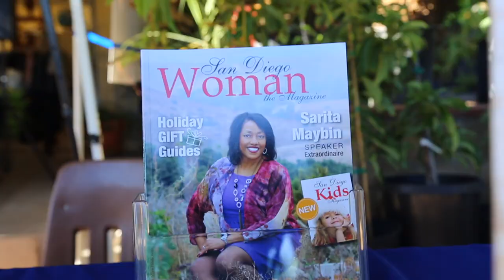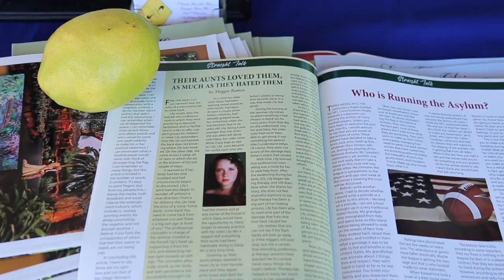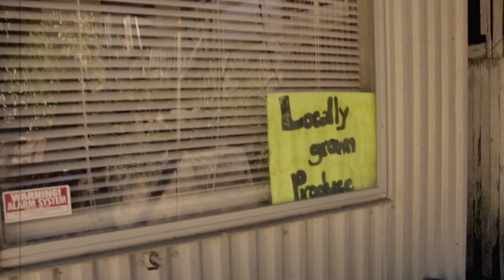The Pulse and Local Maggie Ramos Art Show Debut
Local North San Diego Resident Maggie Ramos, debuts her art for the first time at Atkins Nursery in Fallbrook.  Art has been a passion for her for as long as she can remember and she has been dabbling in everything from poetry, writing, painting, and photography for several years.  She has not told many of her friends and family and finally came out and declared herself an Artist!  She is moved by words, people's experiences, her own experiences and she really throws this into her art.  Spirituality is a key component to her artwork.  We talk to Maggie about her first show, as well as some of the attendees, DJ Mandy Mixes who was on hand to spin the tunes for the guests, as well as owner of Atkins Nursery, Victor Gonzalez.  Check it out.